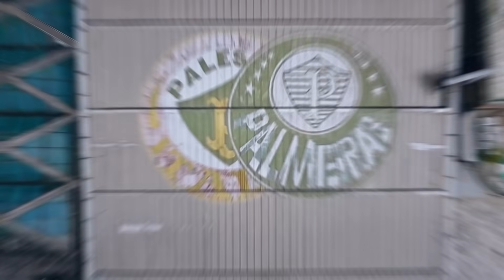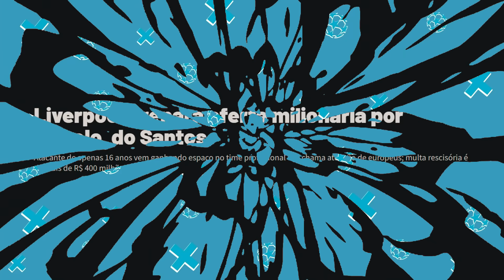10 clubes que mais LUCRARAM nos últimos 10 ANOS 🤑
Pesquisamos pra saber os 10 clubes no mundo que mais lucraram com transferências nos últimos 10 anos.

💡 Idealização: Pedro Silveira
✍ Pesquisa e roteiro: Rafael Uzunian (✉ rafael.uzunian @ gmail.com) e Pedro Silveira

🎶  Trilha sonora:

VUELVE COMIGO
youtu.be/IbXI3VW7Si4

SOLO TU
youtu.be/9pcigMrNNkY

SHORTY
youtu.be/L7Zi0lY9MFQ

TODO TRANQUILO
youtu.be/jVZRysZDe8M

PENSARTE
youtu.be/AOar9kDVg9s

BIEN RELAX
youtu.be/Rp3pKoStUIQ

ATREVIDA
youtu.be/4nziEpdHIv8